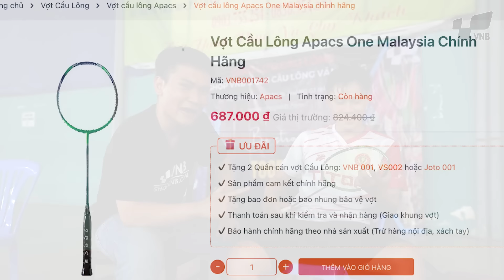Phỏng vấn vợt Quán Quân & Á Quân giải giao lưu cầu lông Trường Đại Học Văn Lang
Trận chung kết của buổi Giao lưu Cầu lông VNB - ĐH Văn Lang vừa rồi diễn ra rất hấp dẫn giữa 4 tay vợt.

Và trong clip này mình sẽ phỏng vấn xem họ sử dụng những cây vợt cầu lông nào. Bất ngờ là có 1 bạn sử dụng vợt cầu lông chỉ có hơn 600k thôi, nhưng thi đấu rất hay.

Chúng ta cùng theo dõi nhé !!!